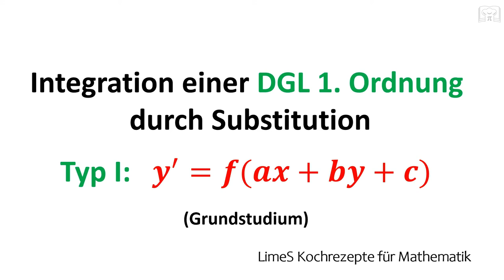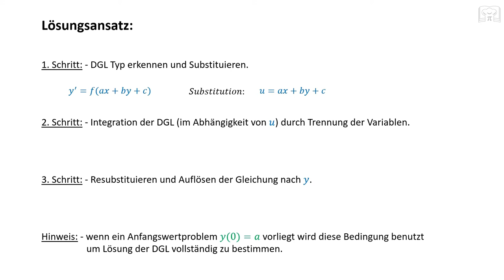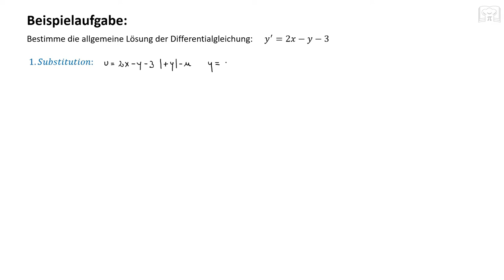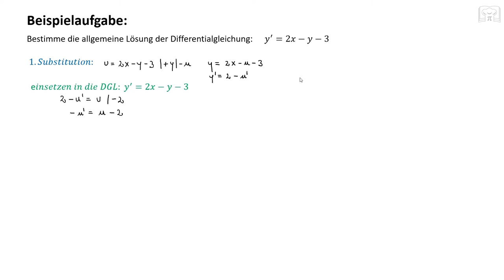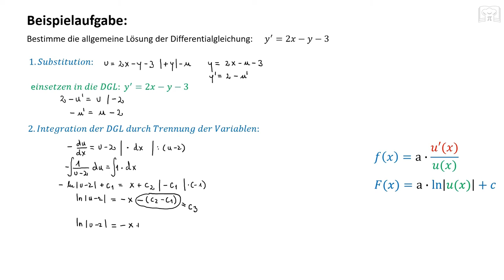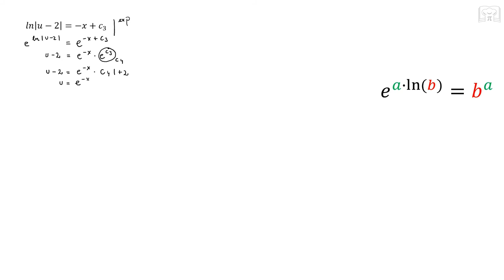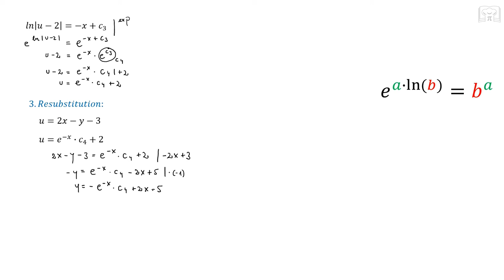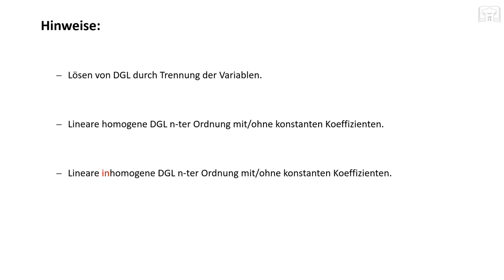Differentialgleichungen lösen durch Substitution, Typ I DGL - Schrittweise mit Beispiel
Integration spezieller Differentialgleichungen bzw. das Lösen von DGL durch Substitution und Trennung der Variablen Typ I - Schrittweise am Beispiel erklärt. ax+by+c